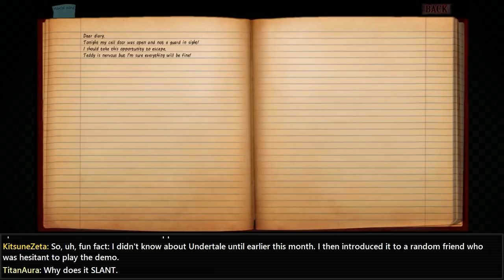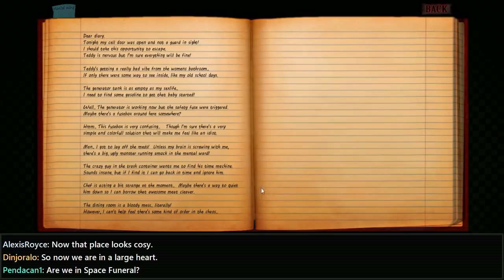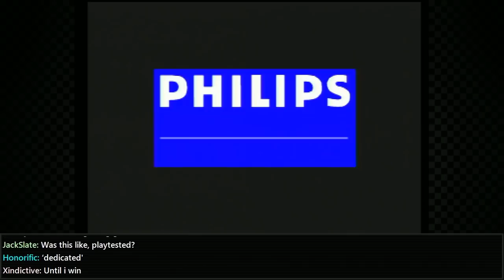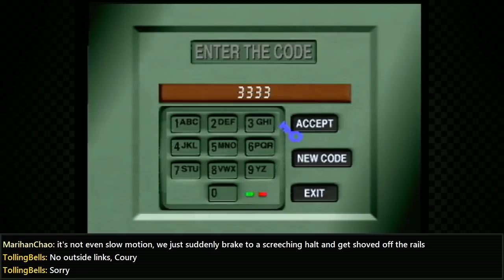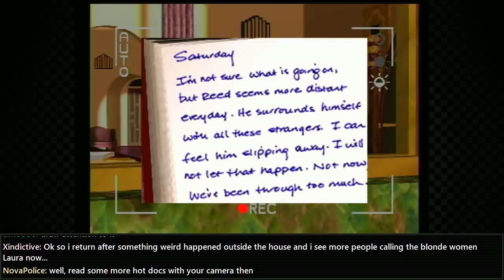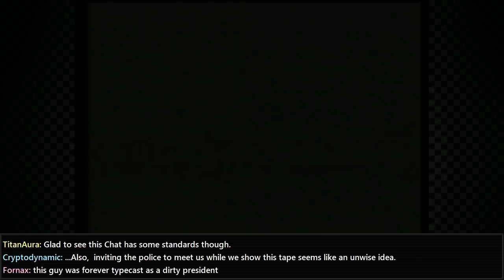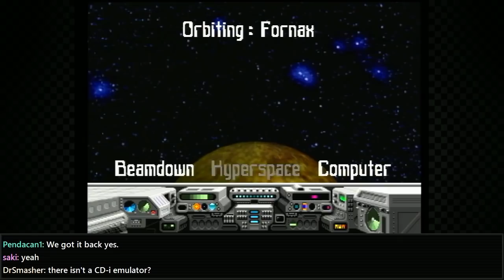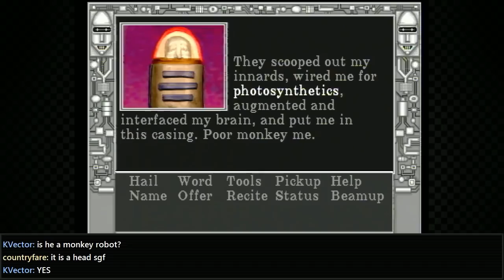Games Night! - 01/17/15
So, Voyeur ended up being a bit more rapey than I had expected. Might not be your thing.  And here I thought that Blackbay Asylum was supposed to be the edgy one.

Games:
0:01:51 - Blackbay Asylum
0:39:18 - Dark Castle
0:45:27 - Lords of the Rising Sun
1:01:14 - The Lost Ride
1:07:25 - Voyeur
1:54:51 - Laser Lords